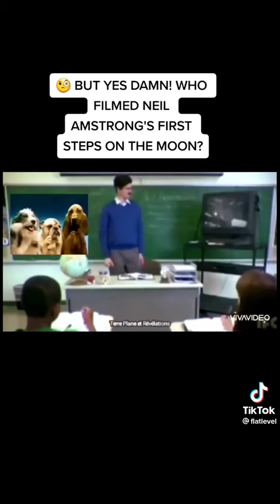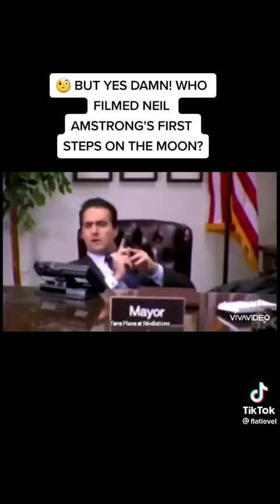Who shot the camera on the moon landing? 🤣😂🤣😂🤣😂🤣😂🤣😂🤣😂🤣😂🤣🙊🙉🙈